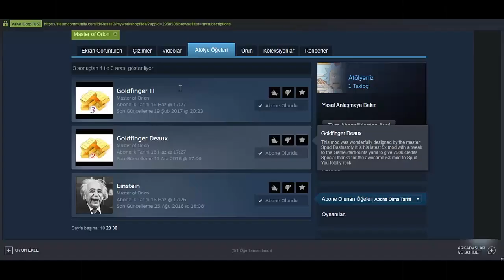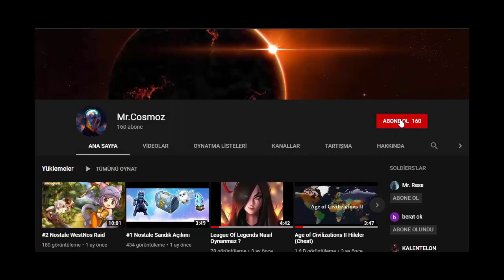Master of Orion Hile Yapımı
Bu Modları İndirin